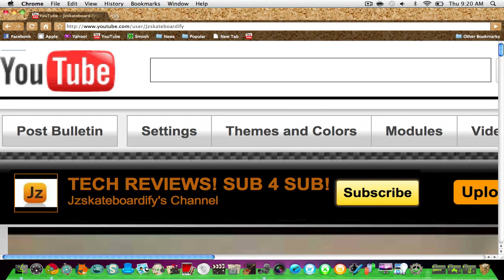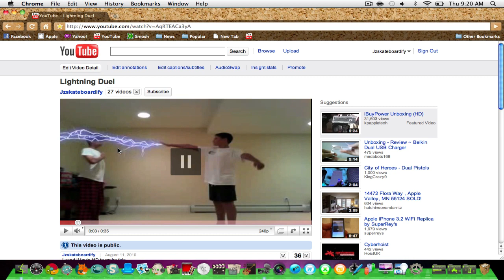How To Get A Lot of Subscribers On Youtube!